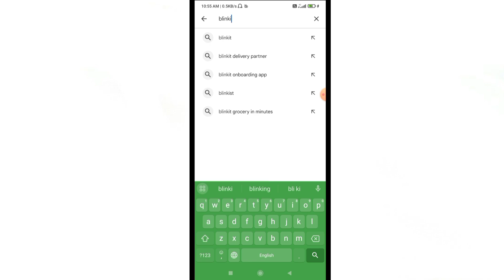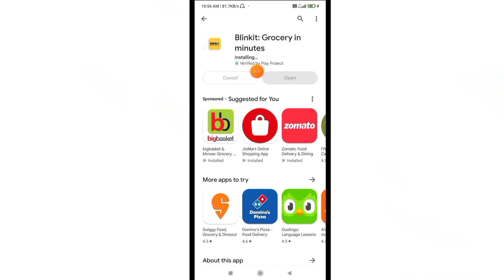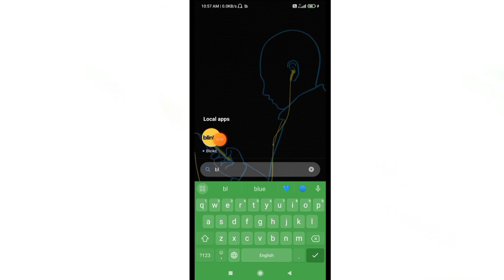blinkit app download kaise kare | how to download blinkit app